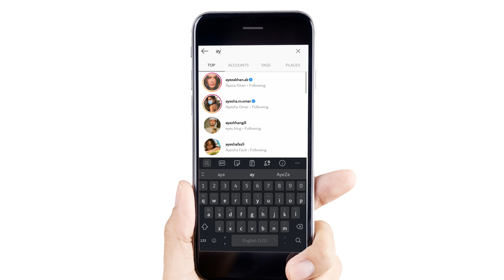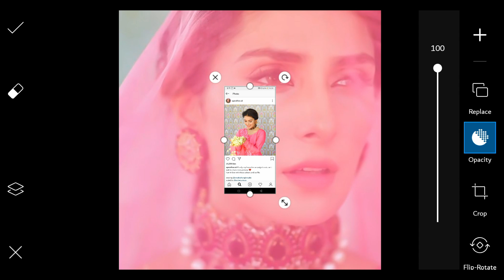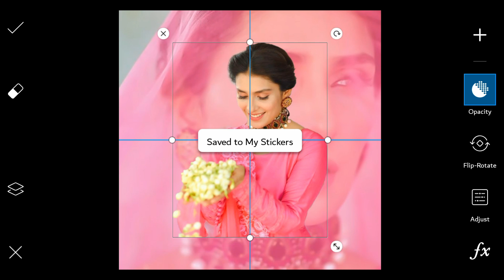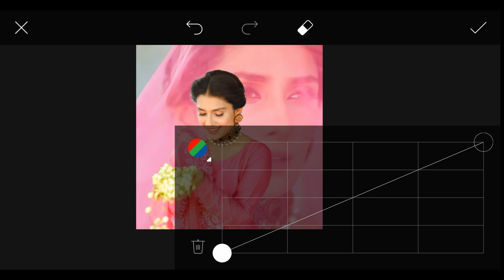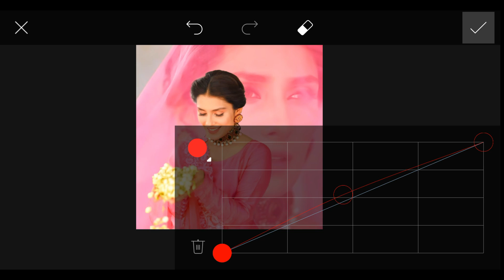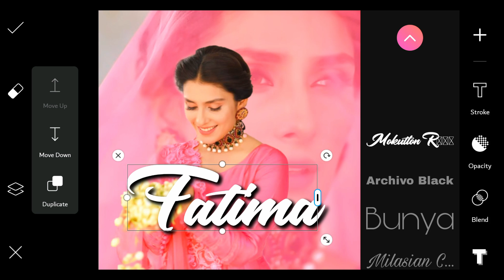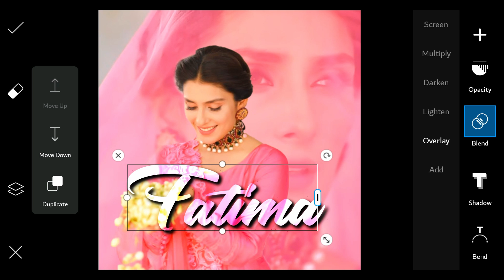Combine dp editing || Picsart glass font dp editing very easy trick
how to combine dp editing in picsart
how to creat glass font dp editing in picsart , picsart tutorial , picsart editing tutorial

Description
ASLAM-O-ALIKUM !
"agr ap (EDITOR) hain ye phir editing sikhna chahty hn"
.\to ap bilkul sai jghapr ay hn \

is channel pr ap ko , all new ( PNG, EFFCTS , PSD VECTORS ) every think of graphics designing
saaab kuch FREEEEEEEEEEE  main mily ga , evry week UPdate mily gi.
or editing tricks sikhny ko mily gi , jo b ap sikhna chahty hon
[bs ap ko comment krna ha , or hm ap ko pori video bna k dain ga ]
all kide of graphics design
video editing
photo editing
dp editing
picsart tutorial
lightroom
photoshop
pixlab , ps touch
evry thing about editing and photography , photo shoot

(1) pngs
3k+ png pack ultra 2020 free || for picsart dp editing & photoshop overlays , download all 1 click
(2)
600+ pro Text ( PNG ) for picart , photoshop dp editing ,2020 studio text png all download 1click
(3)
(4)
(5)
Creative vector logo do || face logo || picart dp editing (VERY EASY) like a professional on phone
(6)
glass font cover dp editing || 2020 new glass font cover size photo editing , pixlab & ps touch